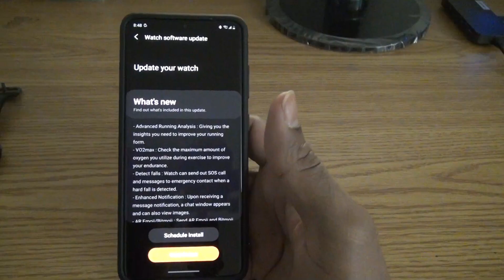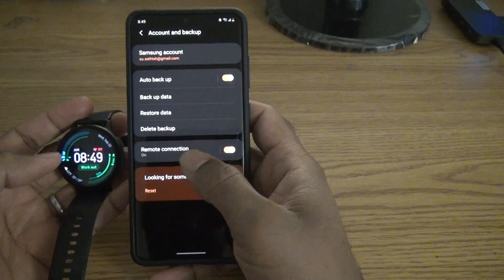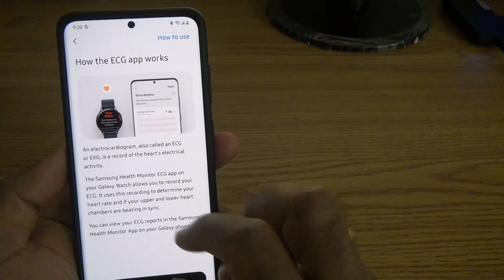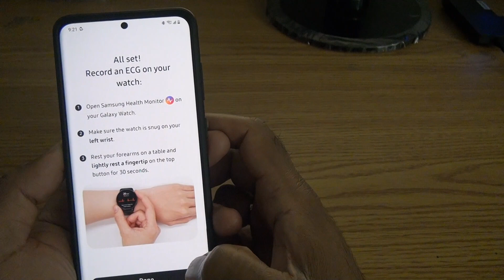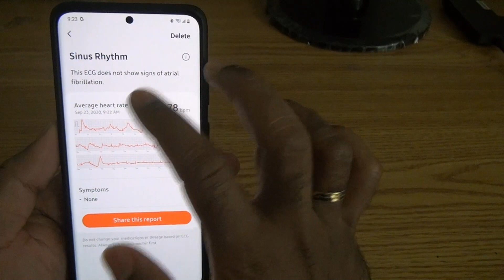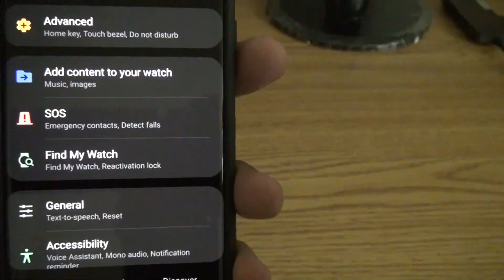Samsung Active 2 ECG/EKG Update USA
Samsung Active 2 ECG, Fall Detection and more